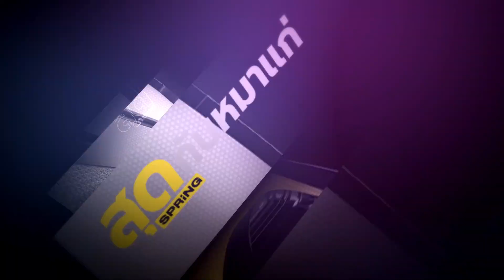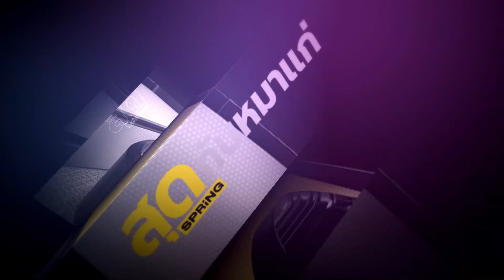สไตล์ชนดะ อย่างวิโรจน์ กับโอกาสเป็นผู้ว่าฯ กทม. l สุดกับหมาแก่ l SPRiNG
วิทย์ กมลวิศิษฎ์ วิเคราะห์ว่า ที่ผ่านมาคนกรุงไม่ค่อยอยากให้ผู้ว่าฯ กทม.อยู่ขั้วเดียวกับรัฐบาล แล้วสไตล์ชนดะอย่างวิโรจน์ ลักขณาอดิศร จากพรรคก้าวไกล ที่ประกาศงัดกับรัฐบาลแบบสุดตัว จะโอกาสชนะศึกเลือกตั้งผู้ว่าฯ กทม. หรือไม่ ? ซึ่งในประเด็นนี้ชูวิทย์มีความคิดเห็นเช่นใด ติดตามได้ในรายการสุดกับหมาแก่ ดนัย เอกมหาสวัสดิ์ ดำเนินรายการ เสาร์ - อาทิตย์ เวลา 21.30 น. ทาง Facebook : SpringNews , YouTube : Spring เเละ Nation TV 22